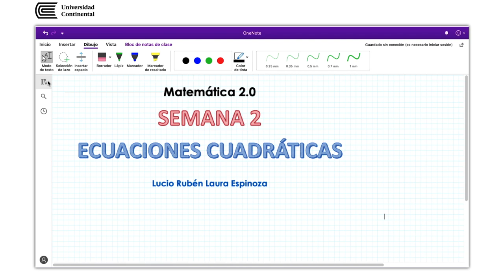Ecuaciones cuadráticas - Semana 2